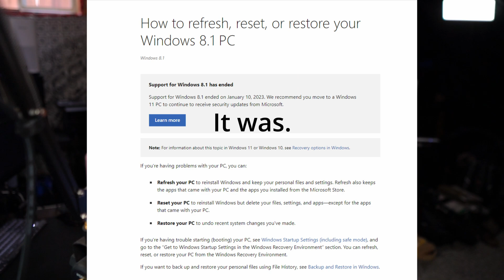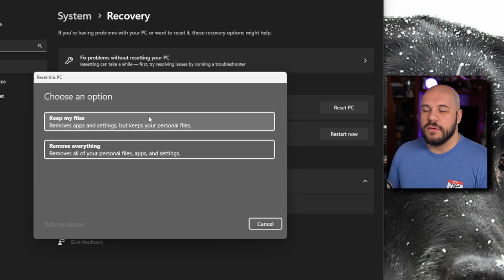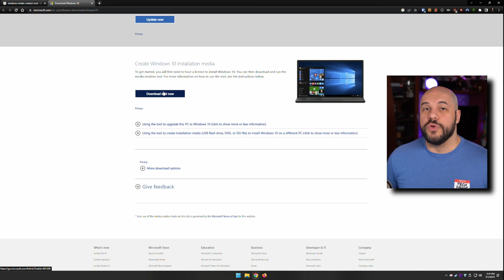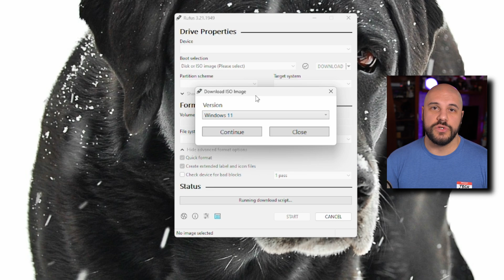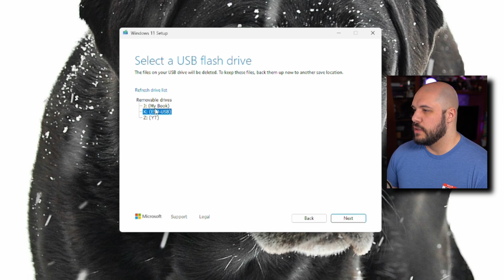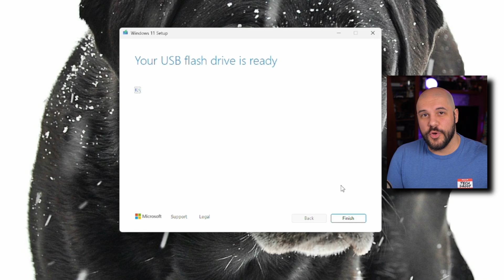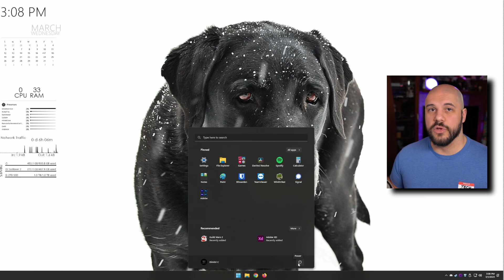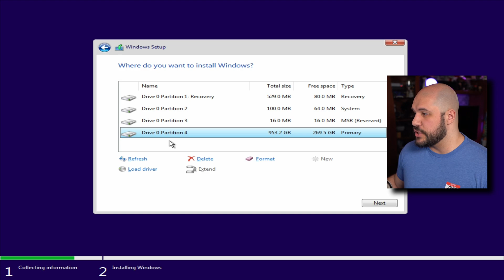How to RESET Or Do A CLEAN REINSTALL of Windows!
Starting fresh in Windows isn't nearly as scary or complicated as it used to be. Lets walk through the options you have to either reset or do a clean reinstall.

║ TIMESTAMPS ║
00:00:00 - Intro
00:00:27 - What & Why?
00:02:09 - History
00:03:17 - How to Reset
00:04:13 - How to Clean Reinstall
00:05:31 - Windows License
00:05:56 - Walking Through Reinstall
00:10:21 - Closing Thoughts

Love you!